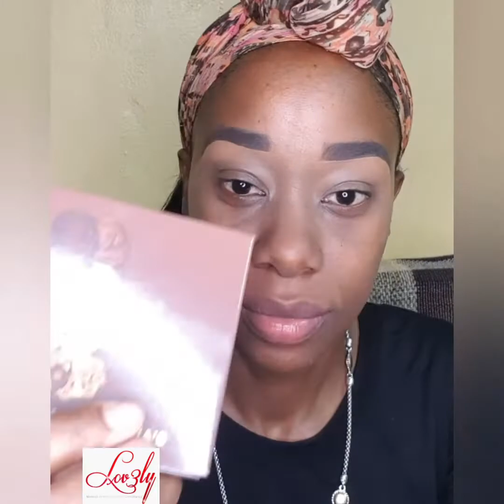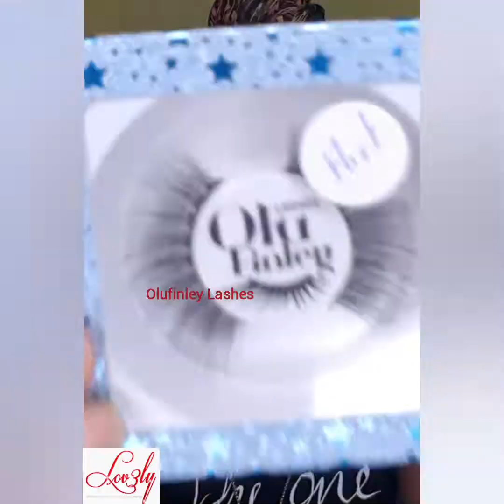Natural Eye Makeup -Teardrops Literally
This Look was created for persons who love natural makeup. In the process of completing the look my allergies got activated and had me to be literally teary eye. See how I still managed to complete the look!
Arttist: T&T artist Naila Blackman Birthday Song and St.Lucian Artist Rashaad With Dream.